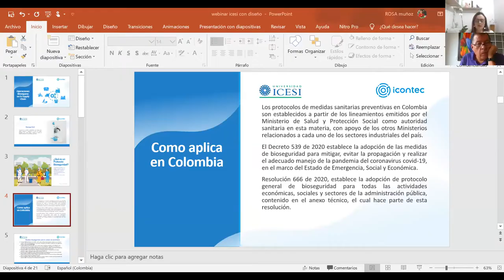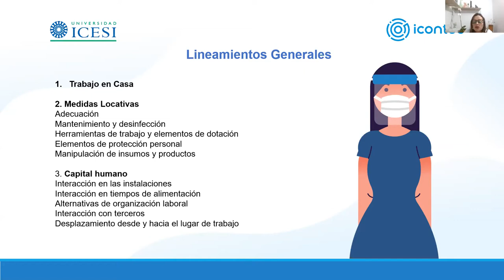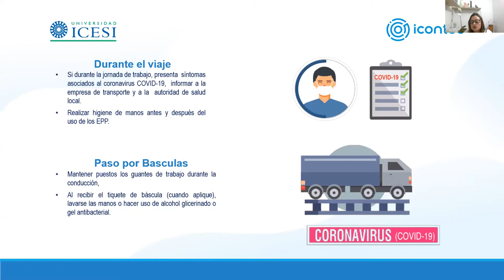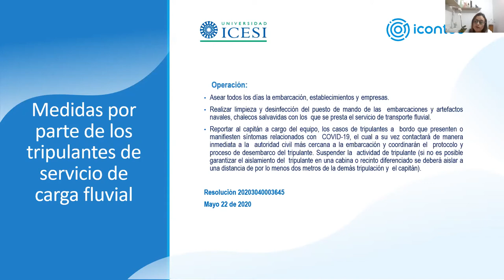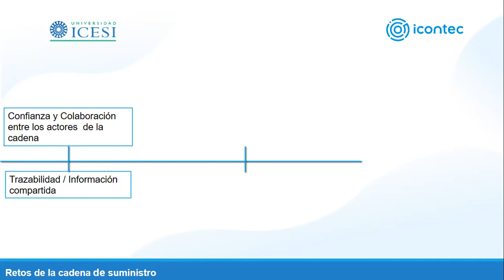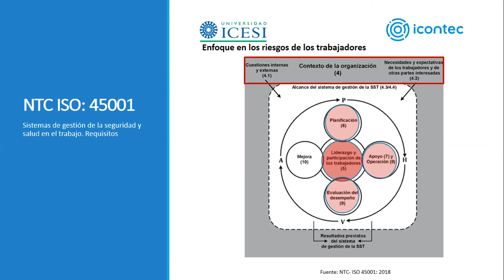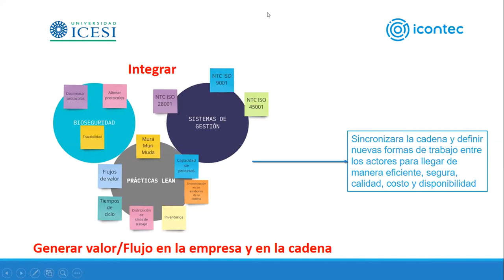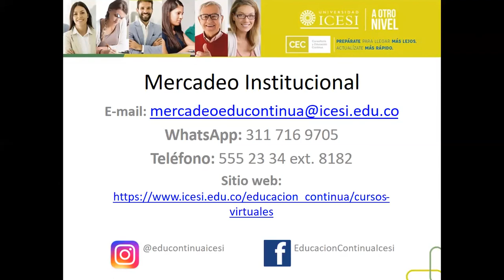Operaciones Bioseguras en la Supply Chain - Universidad Icesi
Con Helena Ma. Cancelado C. - Doctora (C) en Dirección de Empresas y Estrategia & Rosa Lorieth Muñoz Bastidas - Ing. Industrial con Maestría en Dirección Estratégica